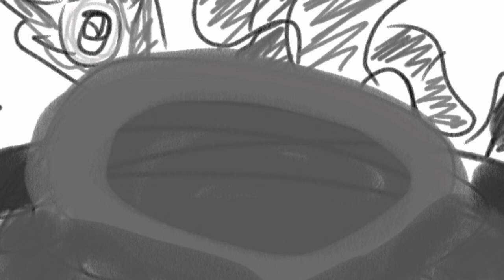Ruin Remains | Wave 2 + Wave 3 (Happy New Year)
Sorry for not uploading sooner 😅
So here’s two waves in one to make it up.

Timestamps:

Intro:0:00
Clamble T1: 0:06
Clamble T2: 0:15
Drummidary T1: 0:38
Drummidary T2: 0:57
Loodvigg T1: 1:15
Loodvigg T2: 1:25
Loodvigg T3: 1:34
Tring T1: 1:52
Bisonorus T1: 2:01
Bowhead T1: 2:20
Bowhead T2: 2:38
Bowhead T3: 2:57
Floogull T1: 3:17
Floogull T2: 3:35
Knurv T1: 3:54